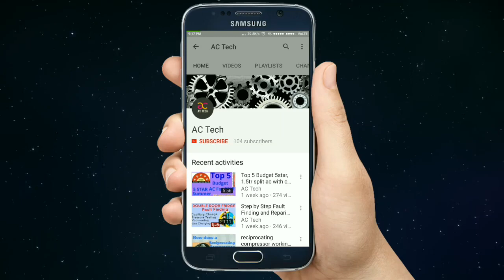Tools for air conditioning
Tools for air conditioning & Refrigeration work
link to download PDF list

Servicing,Installation,Repairing, gas charging of Air Conditioning
gas charging ,compressor,evaporator ,condenser change of refrigerator/ fridge,
HVAC mechanic TOOL list
AC mechanic tools list
Fridge,Refrigerator Mechanic Tools list